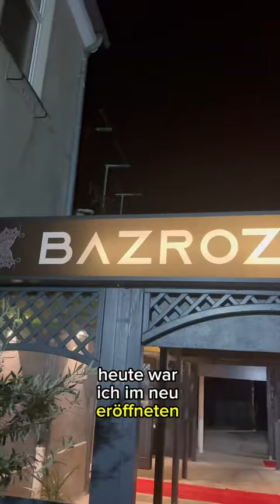Shawarma Angebot in Mödling 🇦🇹